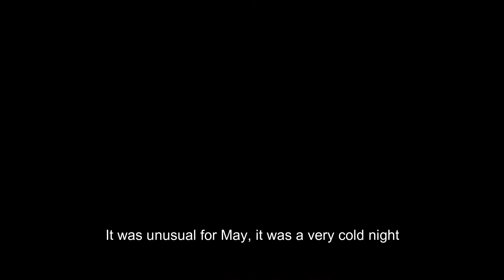"Toota" - Rare Recording - Amman Roman Theater توتة - تسجيل نادر - مدرج روماني - عمان - فريد الأطرش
نشرت لأول مرة  - توتة -  مدرج روماني - عمان - فريد الأطرش 1964
شكر خاص لحازم عابد للتسجيل. شكر خاص لفيكتور بدرا الذي يتحدث في بداية الفيديو. يمكنك سماع كل ذكرياته من هذا الحفل هنا

Rare, first time published!  "Toota" performed by Farid El Atrache at the ancient Roman Theater in Amman, Jordan, 1964.

Special thanks to Hazim Abed for the recording.  He attended the concert and had his father record it on the radio.  What a priceless gift he has given us.

Also, special thanks to Victor Badra, who is heard at the beginning of the video.  The voice-over was taken from the livestream we did on 12/26/18.  You can hear the whole interview, with all his memories from this concert at the link below, including the time he met Farid in his hotel room the day before this performance.